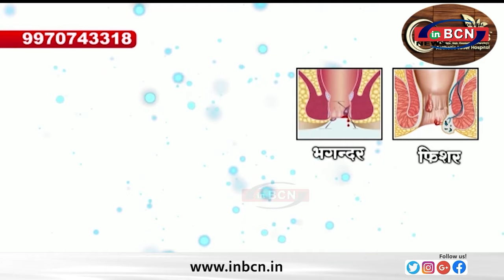कमाल चौक पर कार ने दुपहीया को उडाया ... INBCN NEWS